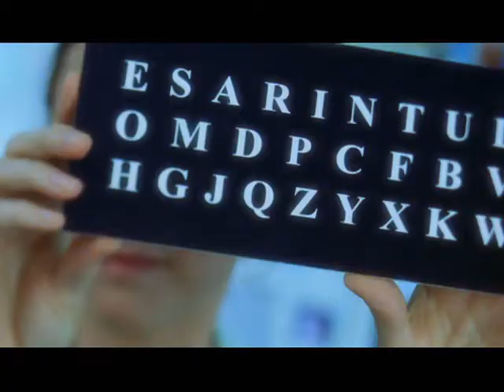THE DIVING BELL AND THE BUTTERFLY - TRAILER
From Miramax Films, acclaimed director Julian Schnabel and the writer of The Pianist, comes a remarkable and inspiring true story about the awesome power of imagination.

Experience the triumphant tale of renowned editor Jean-Dominique Bauby, a man whose love of life and soaring vision shaped his will to achieve a life without boundaries.  You'll soon discover why David Denby of the The New Yorker calls The Diving Bell And The Butterfly "nothing less than the rebirth of the cinema."